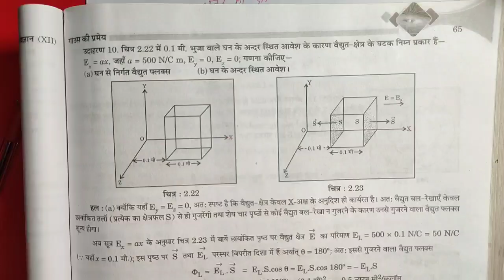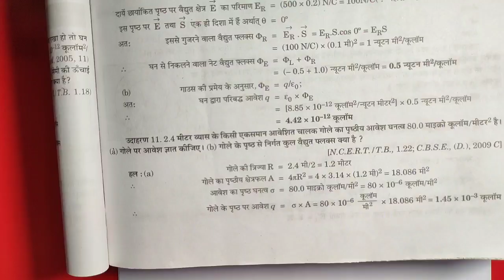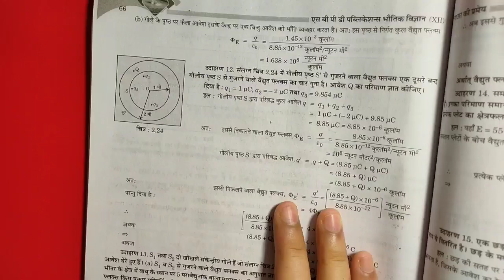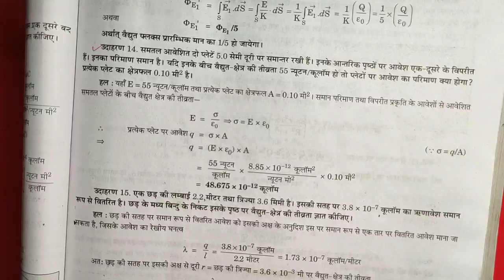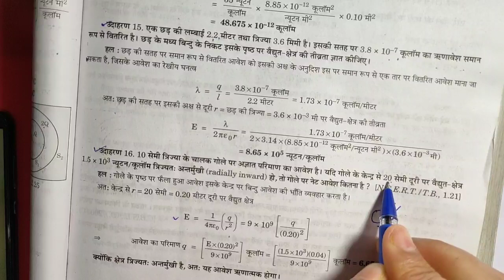numerical on gauss law || numerical on application of gauss law || physics Ch- 2 के आंकिक प्रश्न 12t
आप मुझे मेरे काम के लिये अगर कुछ सहयोग धन राशि
देना चाहते है दे सकते है |

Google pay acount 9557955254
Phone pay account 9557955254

Concept of physics
Boya Mike
Study table
Class 12th physics book by SBPD
Class 12 physics By kumar mittal
NUMERICAL physics class 12

application of differentiation class 12